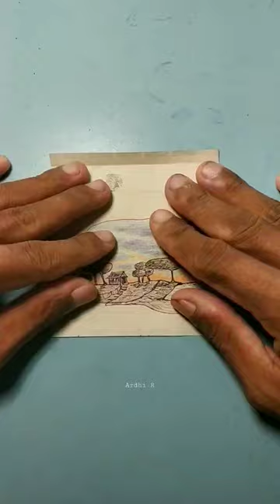amazing drawing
Creating art with paper stamp technique.
Satisfying video.

Made by @Ardhi_R